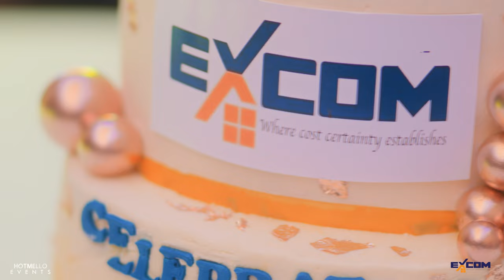Excom Annual Gathering 2023 | 4K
"𝑻𝒆𝒂𝒎 𝒘𝒐𝒓𝒌 𝒎𝒂𝒌𝒆𝒔 𝒅𝒓𝒆𝒂𝒎 𝒘𝒐𝒓𝒌", 𝒊𝒕’𝒔 𝒕𝒊𝒎𝒆 𝒇𝒐𝒓 𝒄𝒆𝒍𝒆𝒃𝒓𝒂𝒕𝒊𝒐𝒏. 𝑬𝑿𝑪𝑶𝑴 𝑪𝒐𝒔𝒕 𝑪𝒐𝒏𝒔𝒖𝒍𝒕𝒂𝒏𝒕𝒔 𝑨𝒏𝒏𝒖𝒂𝒍 𝑮𝒂𝒕𝒉𝒆𝒓𝒊𝒏𝒈 2023 - 𝑺𝒓𝒊 𝑳𝒂𝒏𝒌𝒂……

𝑬𝑿𝑪𝑶𝑴 𝑷𝒓𝒆𝒎𝒊𝒆𝒓 𝑳𝒆𝒂𝒈𝒖𝒆

Movie by Hotmello [pvt] ltd

Cinematographers
Akila Dissanayaka
Rusiru Dassanayaka
Amantha Weerasinghe
Ashen Tharuka